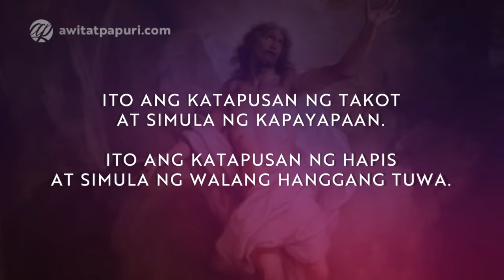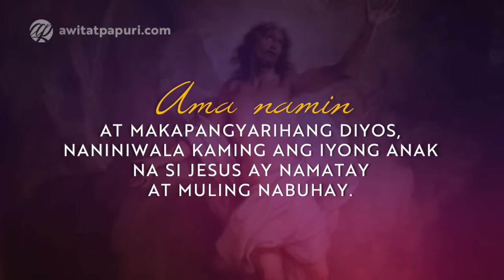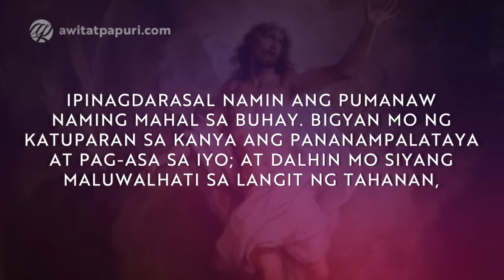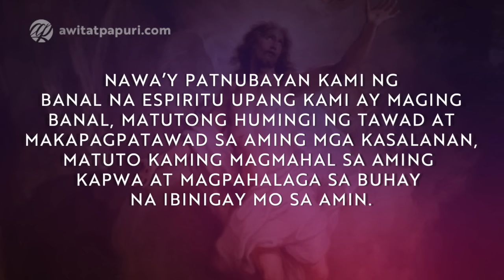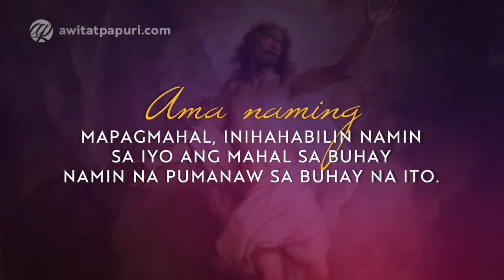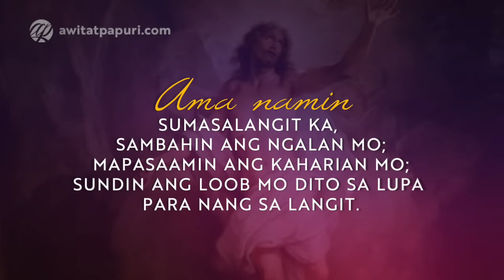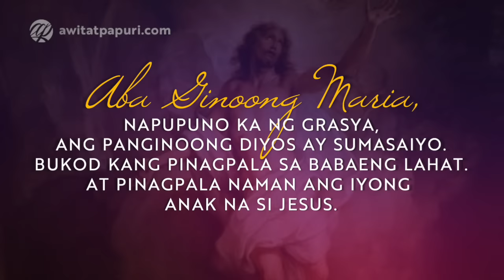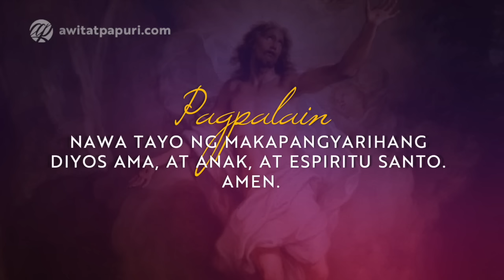Panalangin para sa Kaluluwa ng Mahal na Yumao • Tagalog Prayers for the Dead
Ipanalangin natin ang kaluluwa ng mga mahal na yumao.

Awit at Papuri Communications is a Philippine-based new media organization sailing on the digital sea and giving soul to the Internet by making Jesus Christ and His Good News known to Filipinos all over the world.